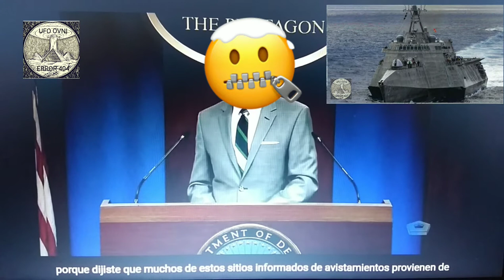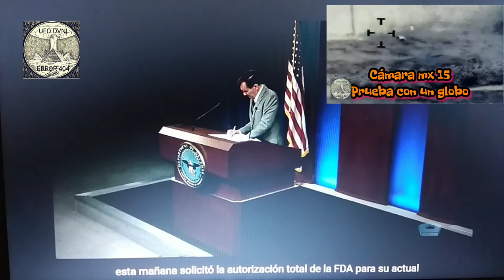1 DE JUNIO DESCLASIFICACION OVNI UAP EL SECRETARIO DEL PENTAGONO JOHN F. KIRBY, NO SE MOJA !!!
EL SECRETARIO DEL PENTAGONO JOHN F. KIRBY NO SE MOJA, CON EL TEMA
DEJA CAER QUE ESTA PENDIENTE DE REVISION Y ASI ES REALMENTE... no quiere hablar mas de la cuenta ? por que ? si ya hemos empezado a conocer la historia, esto es como un chiste a medias... continuara ...